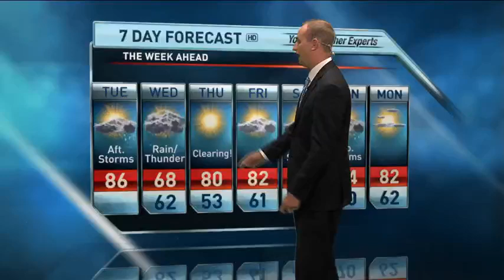Weatherman and dog high five on live TV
John Zeigler and Griffey The Weather Dog high five on live TV

They are part of Daybreak on KOLR10 in Springfield, MO

Make sure to Follow their pages on facebook!